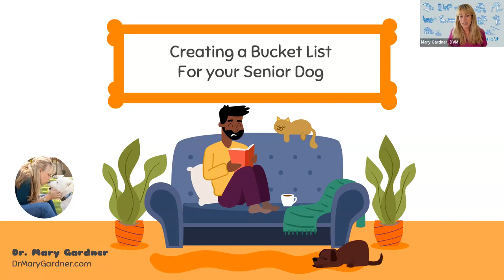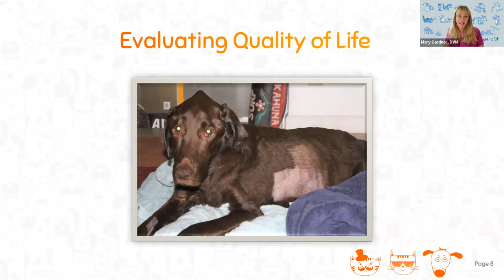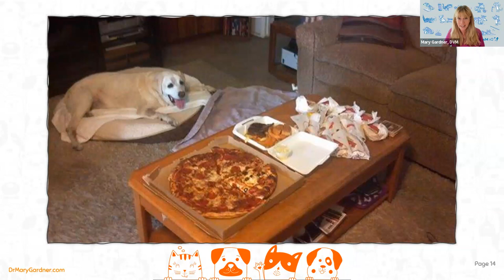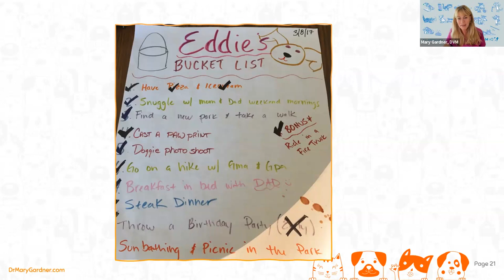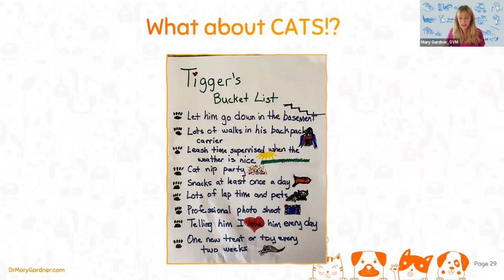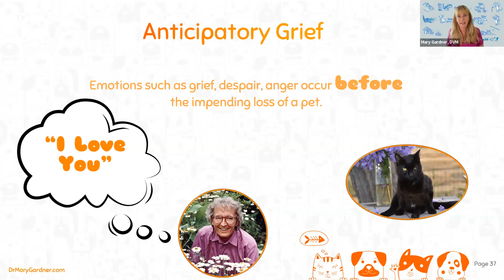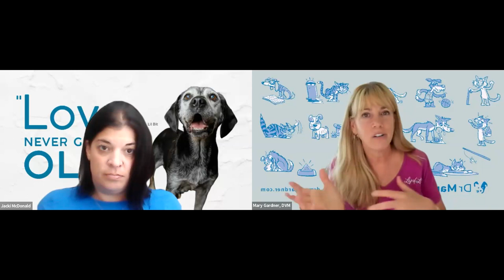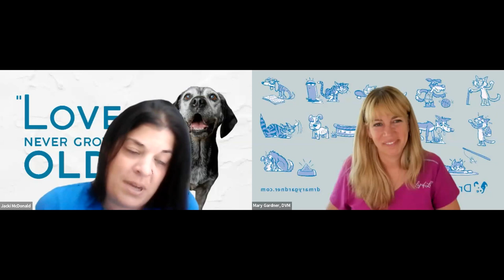Creating a Bucket List for Your Senior Dog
Dr. Mary Gardner shares her personal experience of creating bucket lists for her senior pets. Not only do these lists allow your furry companions to enjoy some of their favorite things one last time, but they also can help family members with anticipatory grief to create new memories with their pets that will be cherished forever.